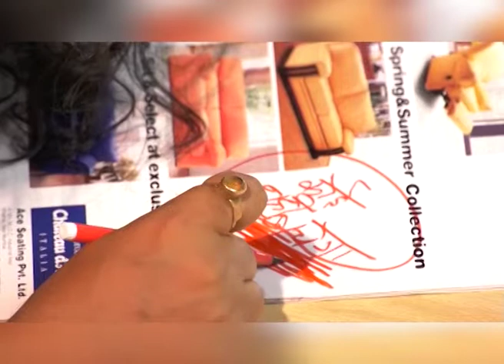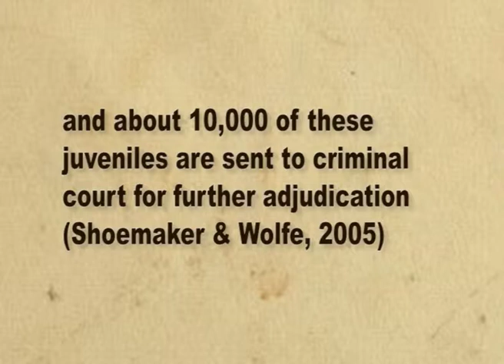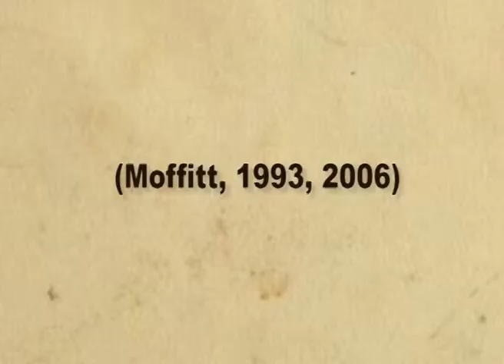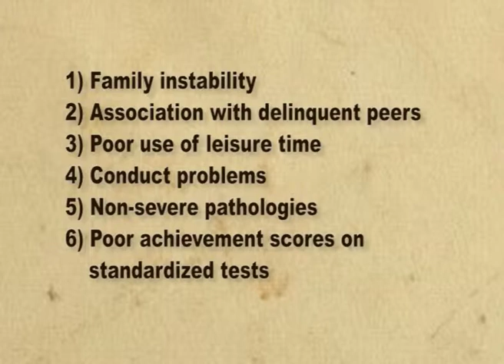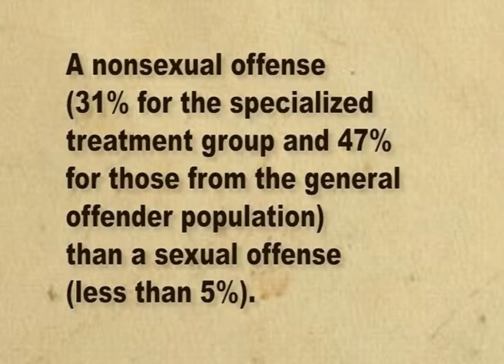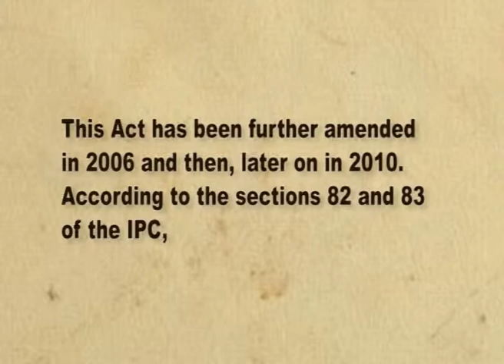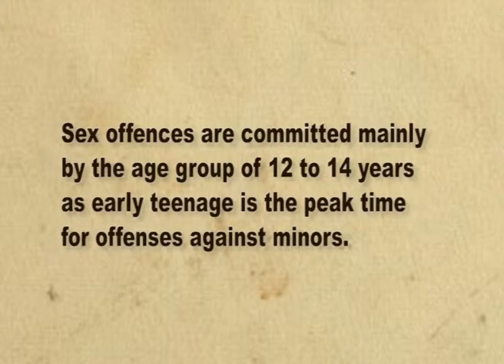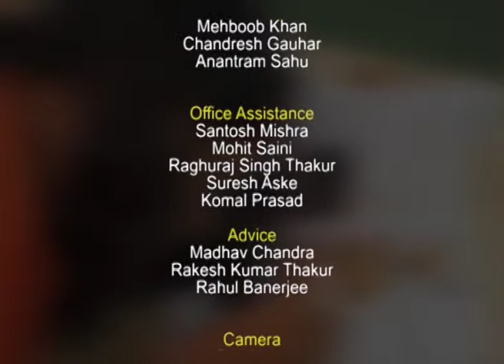Juvenile Delinquency (CH-06)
Subject : Forensic Psychology
Course : UG Course in Forensic Science